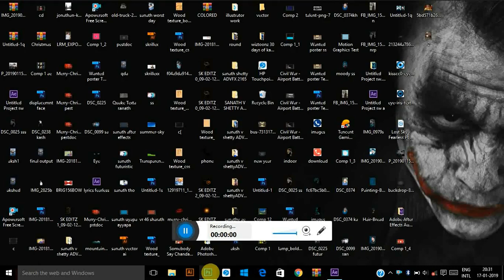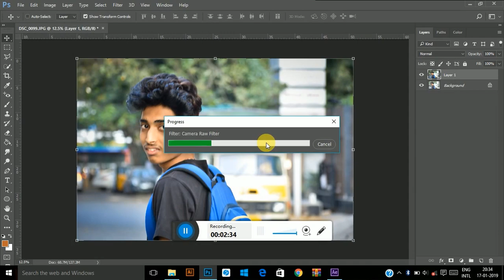Cinematic presets Photoshop tutorial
Tutorial in Photoshop
To get updates